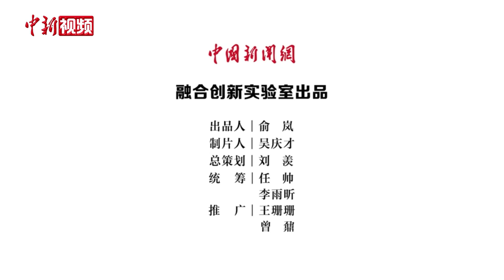速读政府工作报告 中国展现稳增长信心决心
政府工作报告多个细节展现出中国稳增长的决心和信心。在去年三、四季度经济增速回落至4.9%和4.0%后，报告将2022年中国GDP增速预期目标设定在5.5%左右，彰显出中国止住经济增速下行势头的决心和信心。在2020年面对疫情防控压力启用特别国债后，中国今年再度推出有力的财政政策工具，支出规模能比去年扩大2万亿元以上。这笔钱将在助企纾困、稳就业保民生方面发挥重要作用。此外，中国2022年全年将退税减税约2.5万亿，此举彰显了中国稳市场主体保就业的决心，也将进一步提振市场信心。